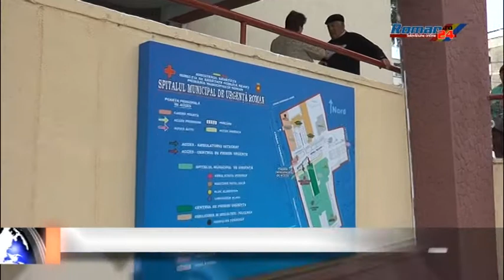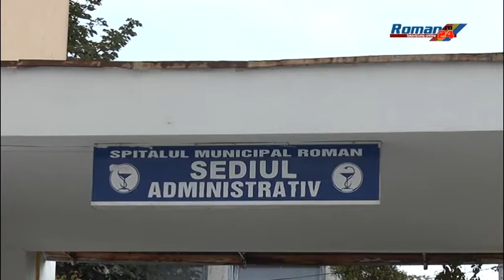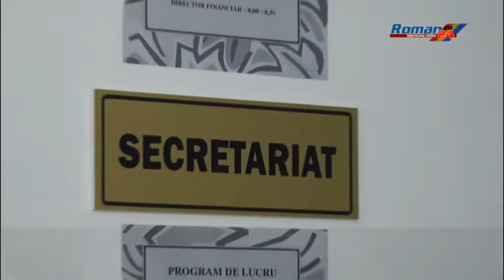SE MONITORIZEAZĂ INFECȚIILE INTRASPITALICEȘTI